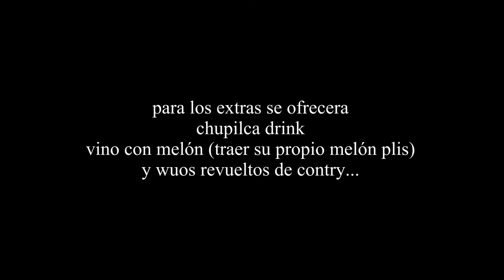luko1312 caballo speed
nueva película de rápido y furioso busca extras para grabar en Chile...